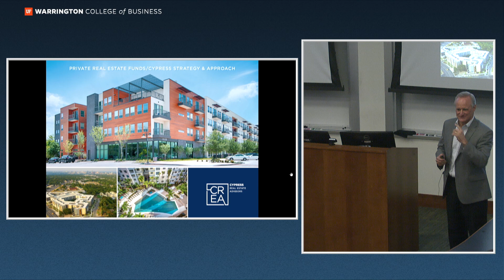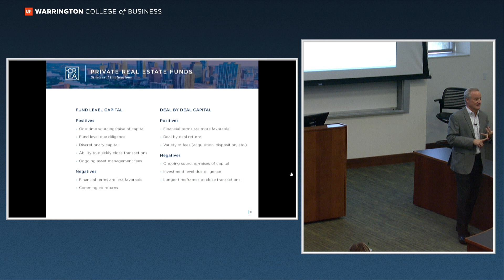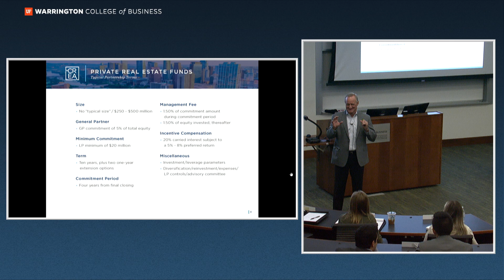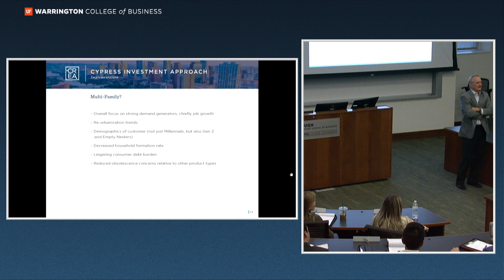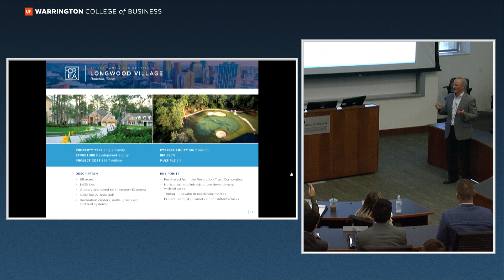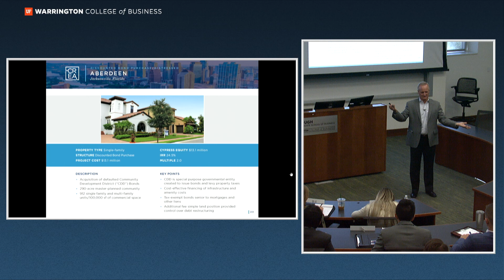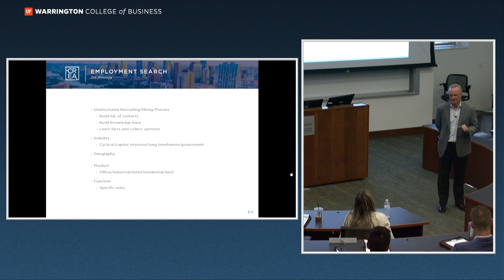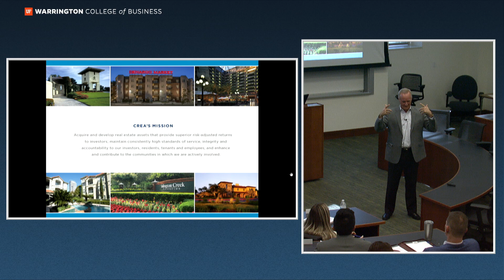Ring Speaker - Timothy Clark